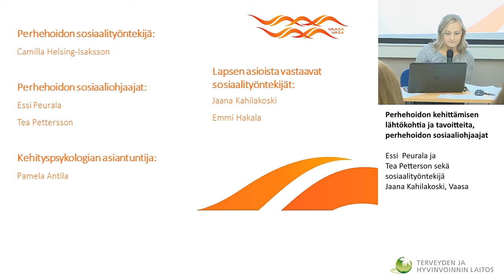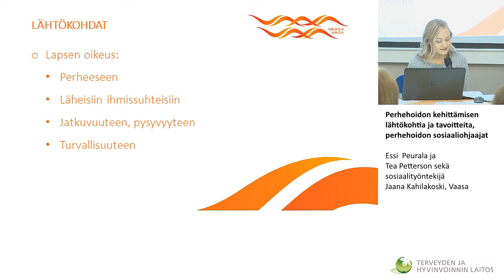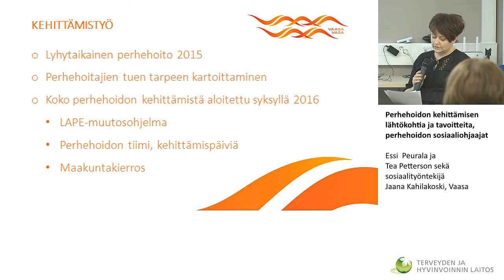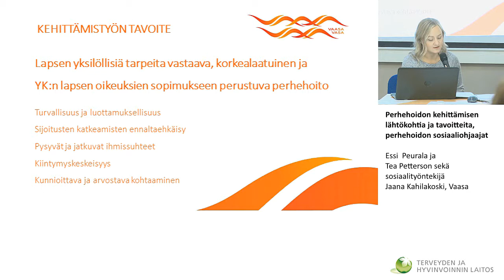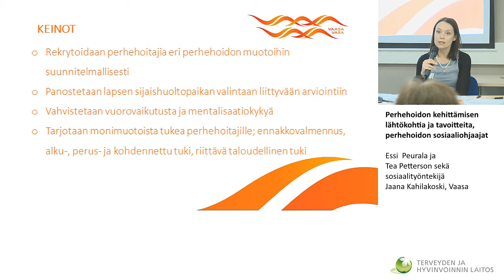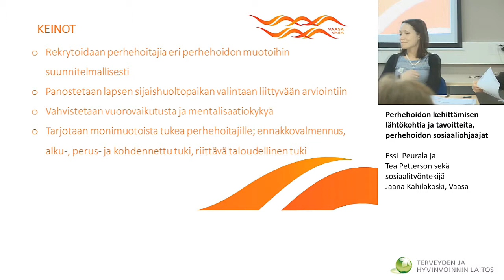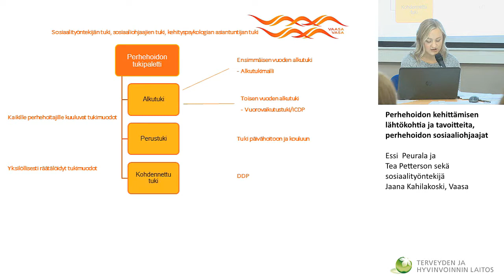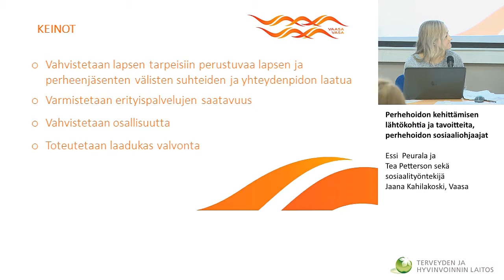Perhehoidon kehittämisen lähtökohtia ja tavoitteita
Perhehoidon kehittämispäivä

perhehoidon sosiaaliohjaajat Essi Peurala ja Tea Petterson sekä sosiaalityöntekijä Jaana Kahilakoski, Vaasa